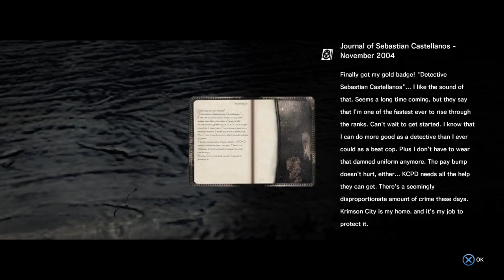The Evil Within - Vamos jogar ? Parte 2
visite nosso site para ficar ligado em todas as noticias